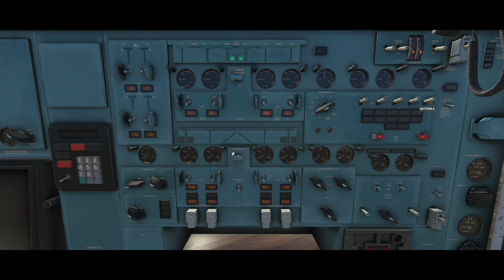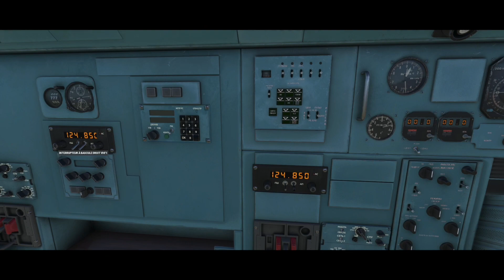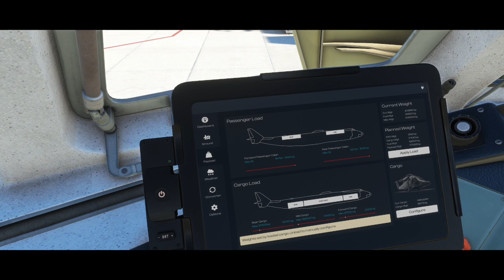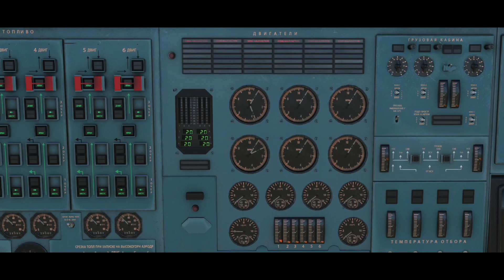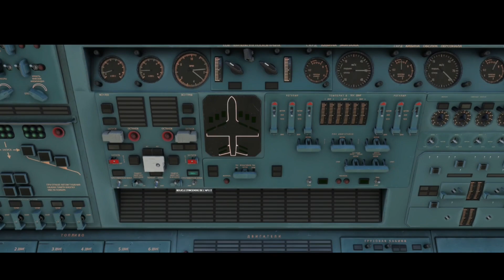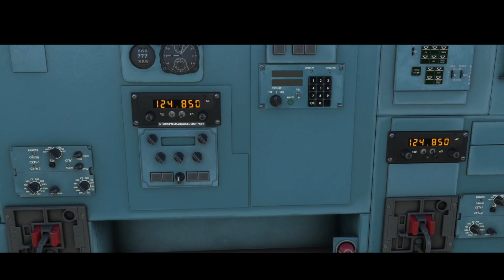SCEL CHILI 🇨🇱 AN225 MSFS